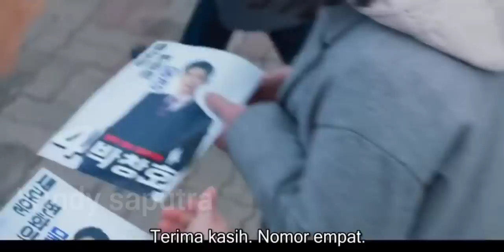SESULIT ITUKAH PASUTRI INI UNTUK BAHAGIA 😭❓ BIG MOUTH EPISODE 15 SUBTITLE INDONESIA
Alur cerita Big Mouth Episode 15 subtitle Indonesia